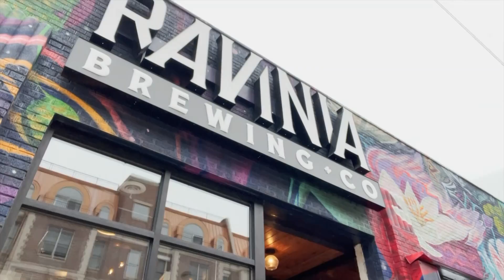Stories from the 78: Ravinia Brewing Company’s new location key stop in any Logan Square beer crawl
The new location in Chicago’s Logan Square neighborhood uses the same ingredients for success: a stimulating environment with innovative craft beers and Mexican street food.  A dozen artisan craft beers are available daily. Those, along with limited-release offerings throughout the year, will keep beer enthusiasts busy.

Visitors should also note Ravinia Brewing’s proximity to Maplewood Brewery and Metropolitan Brewing. The three taprooms create a brewery crawl experience in Logan.

Catherine Price is the Director of Operations of Ravinia Brewing Company.

“It’s really a great location, we love it,” she said.  “It’s right off of 90, on the East corner of Logan Square, right down the street from a lot of other great breweries, which makes for a really nice beer crawl.”

Follow @tomwgnchicago for more